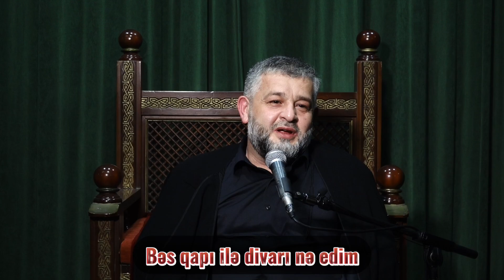Seyid AğaRəşid - Bəs qapı ilə divarı nə edim